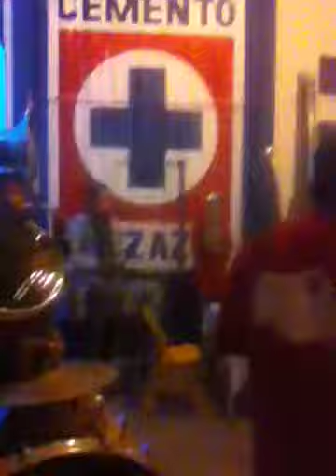El morenio banda la pequenita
Banda